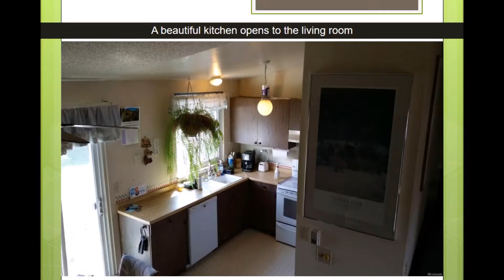Congratulations Scott!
Congratulations on your new home Scott!

It was great working with you and we hope you enjoy your new space!  Welcome Home, and please let us know if we can serve you in the future

- Jon Sommer and Joe Massey